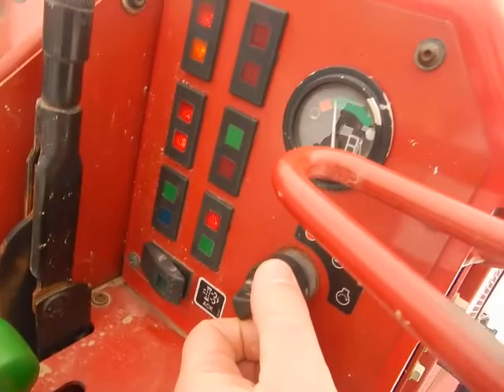2016 TORO PRO SNEAK 365 For Sale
Toro Pro Sneak Vibratory Plow
comes with 24" plow blade with small chute opening  (we can supply a quote for a new blade to your specs)
38 HP Diesel
Front Roto Bore attachment (no rods or bits)

Shipping quotes provided worldwide
Inspection/Test Running of equipment available by appointment
Financing available to qualified buyers